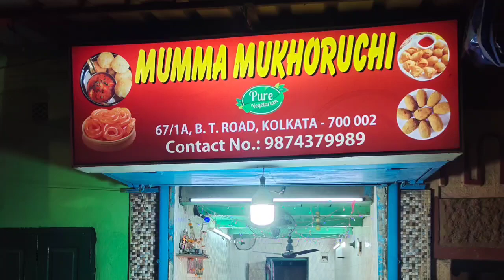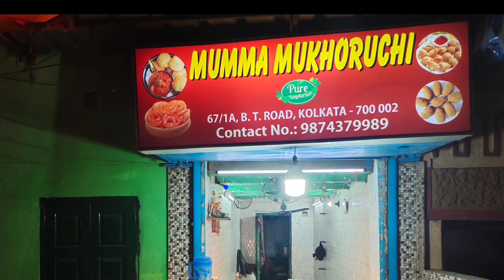5meshaligolpo | Mumma Mukhoruchi | Kolkata Street Food | North Kolkata | Food Vlog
Mumma Mukhoruchi
Street Food
mumma mukhoruchi,
5 meshali golpo,
street food,
kolkata,kolkata street food,
kolkata street food tour,
uttar kolkata street food,
alu chop recipe restaurant style,
bread pakora recipe,
bread pakora,
bread pakoda kaise banate hain,
kolkata foody,
bengali street food,
indian food